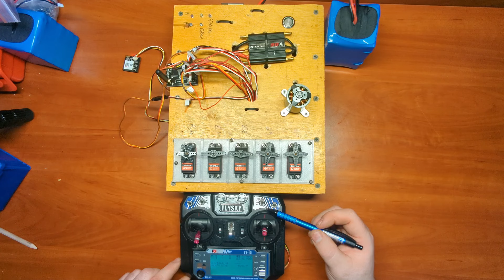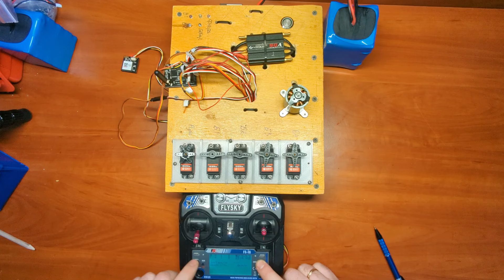Автопілот Гідра - коротко про керування, автопілот hydra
Інструкція по управлінню автопілотом Гідра. Коротко про та з демонстрацією. Підтримка 4 бункерів.